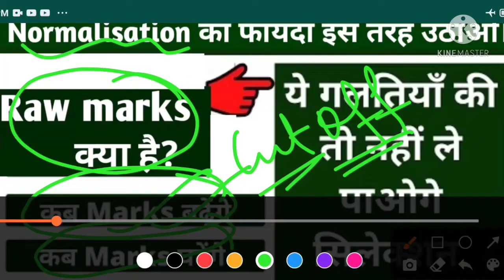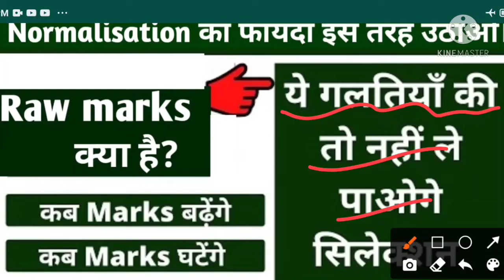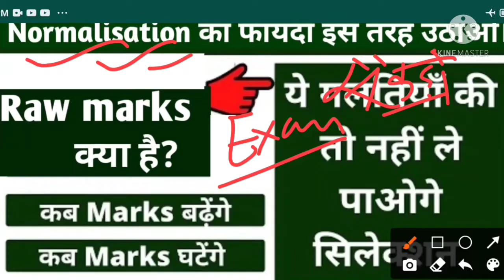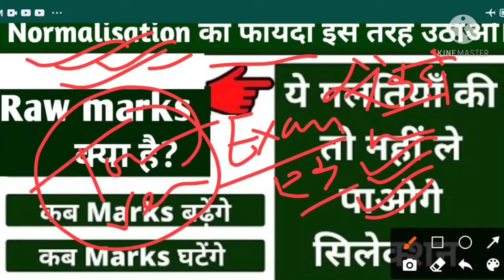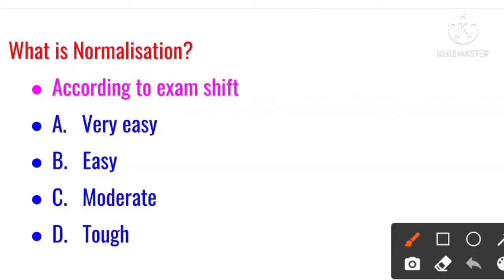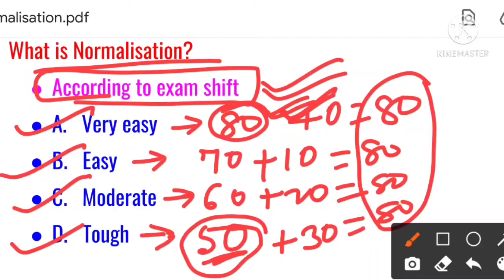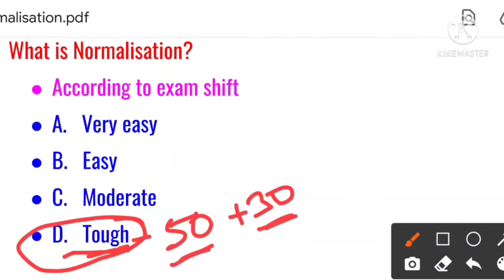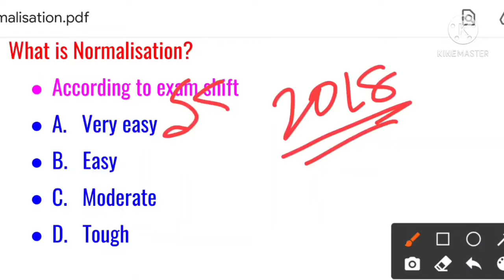Normalisation क्या है?Raw marks क्या है? Railway/SSC में 40 नंबर को 70 कैसे बना सकते है?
Railway में Normalisation कैसे होता है/Raw marks कैसे निकाला जाता है/40 नंबर को 70 कैसे बना सकते है